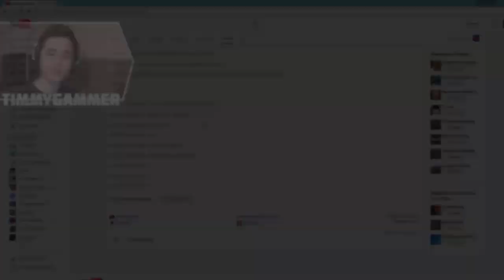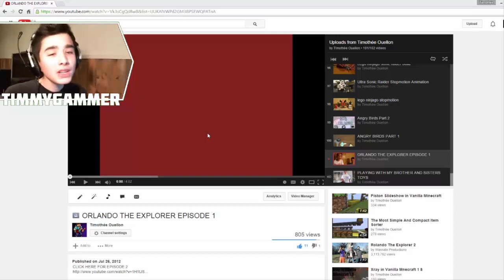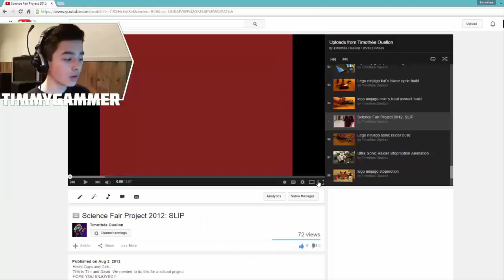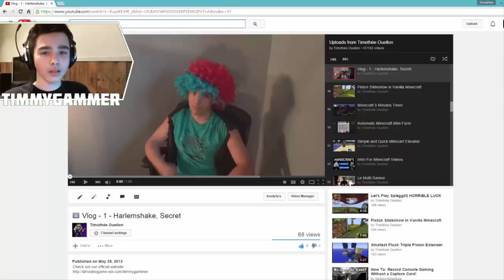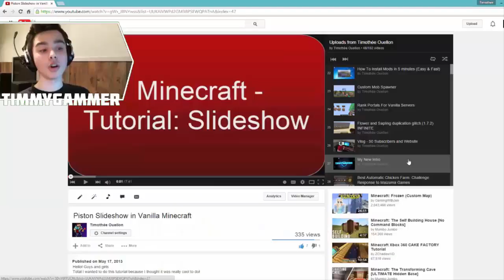Reacting to my Old Videos!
In this video, I will be reacting to my old videos! Hope you guys will enjoy and if you did be sure to leave a LIKE for more of this kind of stuff!!!

Link to the original videos:
1:48 ► Video 1
7:18 ► Video 2
11:01 ► Video 3

CHECK OUT OTHER POPULAR UPLOADS AS WELL:
Knights and Dragons- Opening 40 Sun Chests w/Odin's Call

Knights and Dragons - Opening 40 Celestial Chests w/3 EPICS!!!

Line ► officialtimmy/officialtimmy2
KnD Friend Code ► XBH-CHZ-QWY

My Personal Computer Specifications:
►G.SKILL Ripjaws X Series 8GB 240-Pinn DDR3 SDRAM DD
►24 inch Sony 3D Monitor

Song used in Intro:
Panda Eyes & Teminite - High Score

♫ Music Used In This Video with Permission♫
►In-Game Music